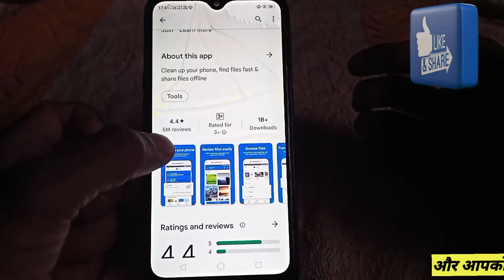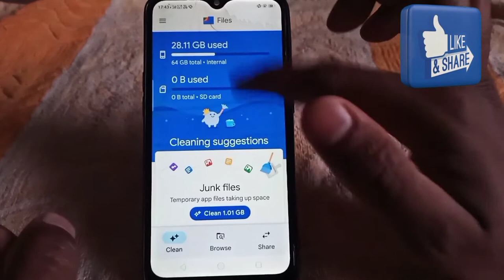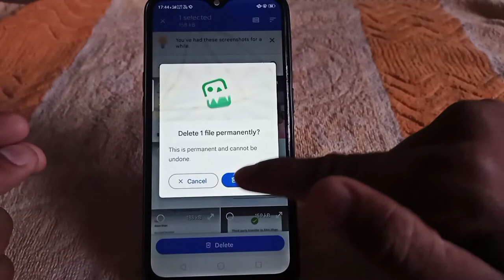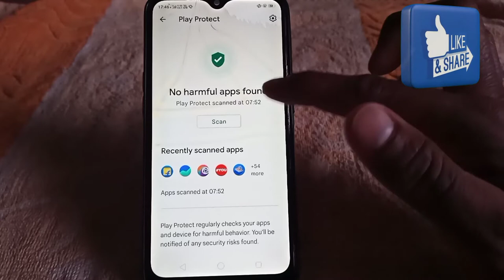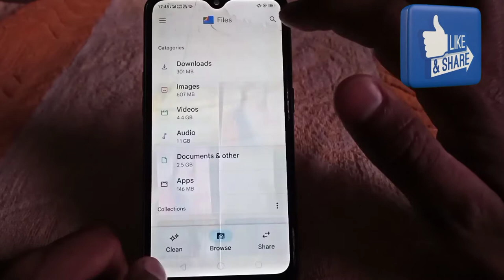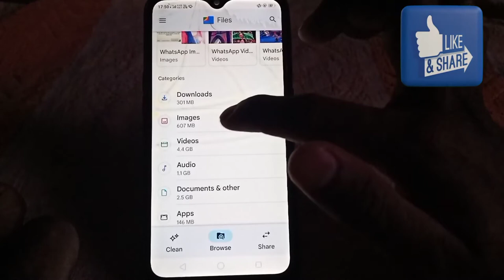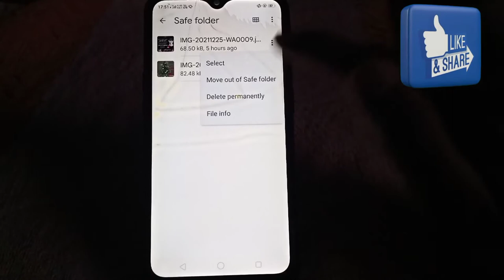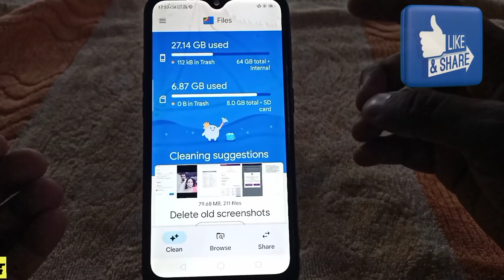Google Files app kaise use Kare l How to use Google Files app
how to use Google Files app

Hello friends Google files kya hai ismein kya kya feature Diye hain aur ise kaise use karna hai is video mein maine aapko Hindi mein step-by-step bataya hai So friends Puri Jankari ke liye is video Last tak Jarur dekhen.